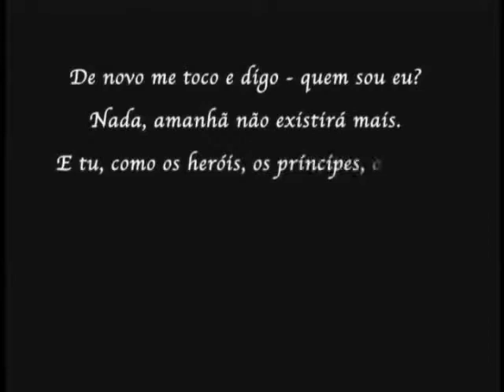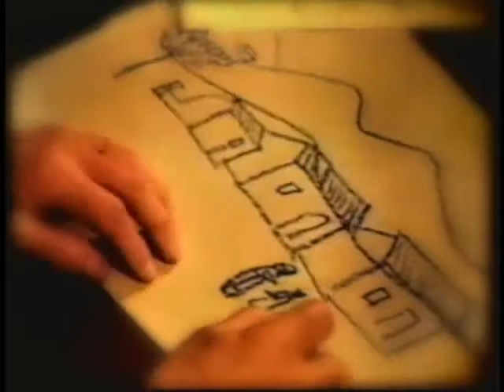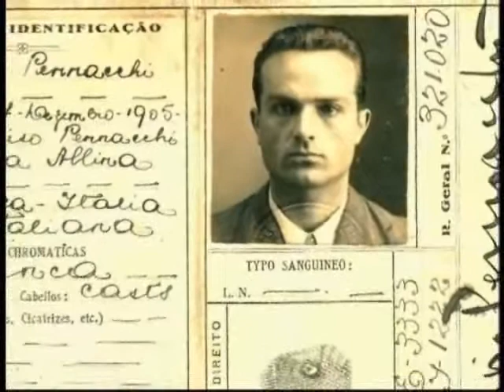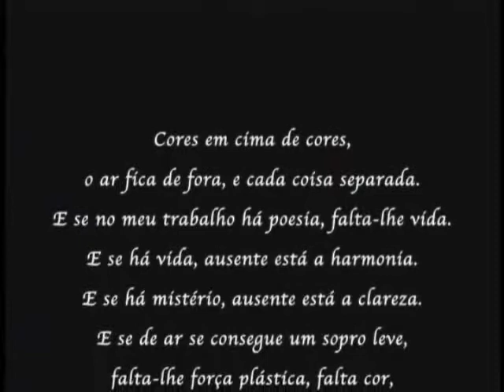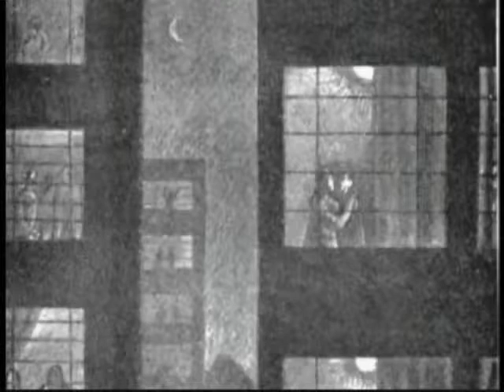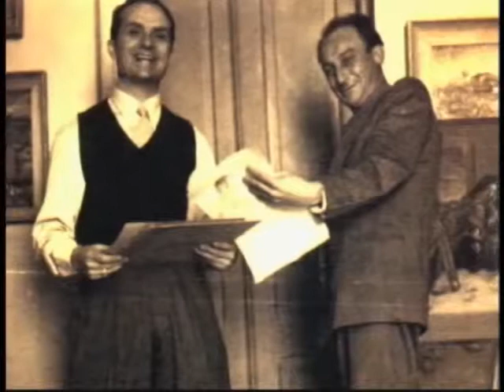Uma poética da paixão - Fulvio-Penacchi - Parte 1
Documentário Realizado
Penacchi - 100 anos